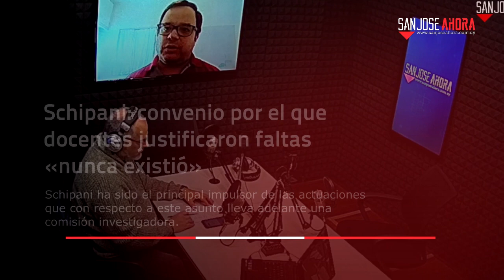Noticias 10 de setiembre de 2021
Resumen 📌 | Estas son las noticias que tenés que conocer de este viernes 10 de setiembre de 2021 en el departamento de San José.